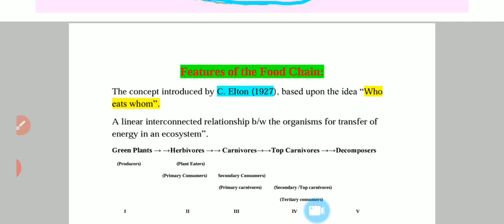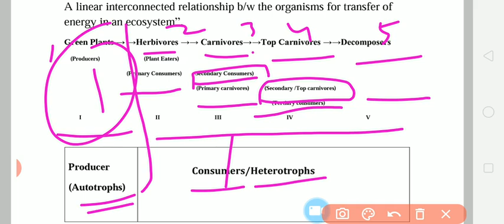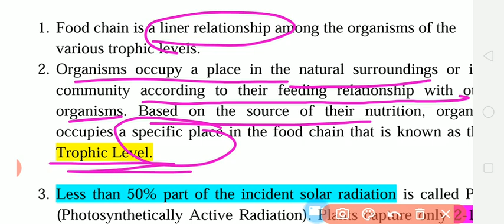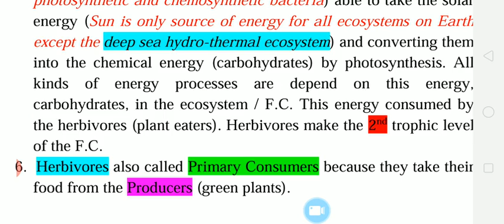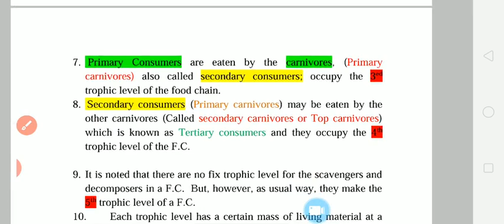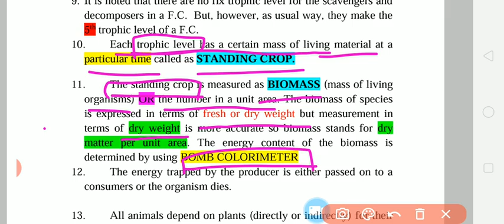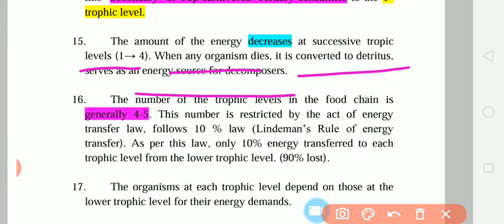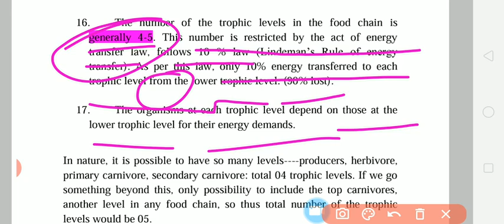Characteristic features of the Food chain: Standing Crop and Biomass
Video includes features of food chain,  standing crop and biomass and its calculation method.
CBSE NEET
UGC AND CSIR NET JRF
CTET STET